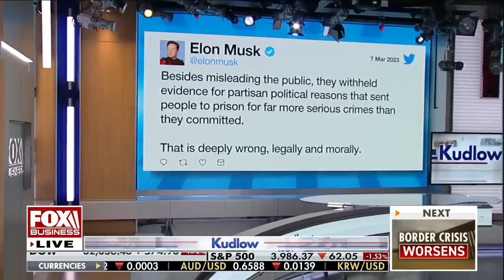Lawmakers label Jan 6 as 'insurrection' to try to disqualify Trump from serving: Mark Simone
Fox News contributor Joe Concha and WOR radio show host Mark Simone break down newly released January 6 footage on 'Kudlow.'